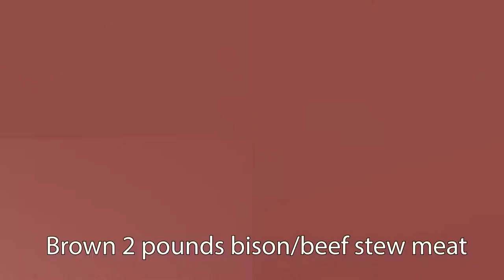Bison Stew-Cooking with Katie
Yesterday was Indigenous Peoples' Day. To continue with the celebration and honor of Native Americans, Katie shows you how to make Cherokee Nation tanka-me-a-lo, Bison Stew.